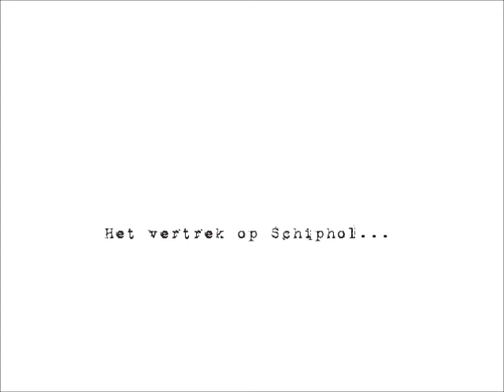Samen op Reis - 1 Het vertrek